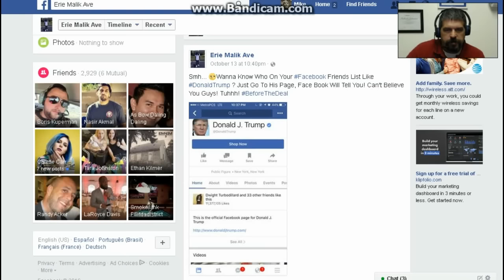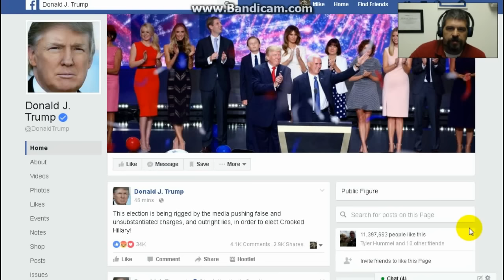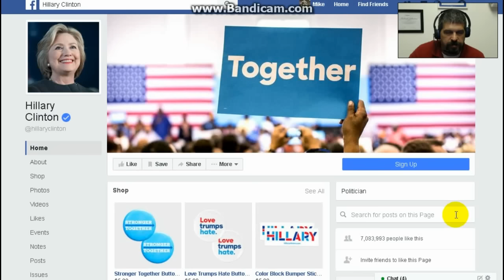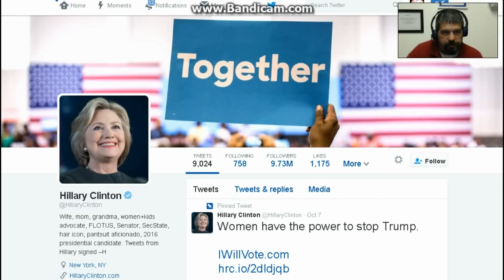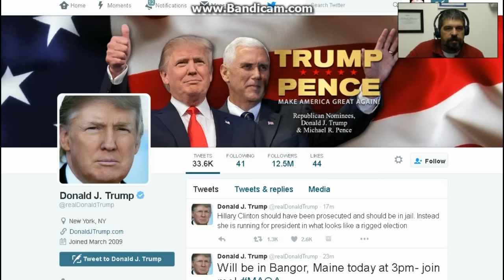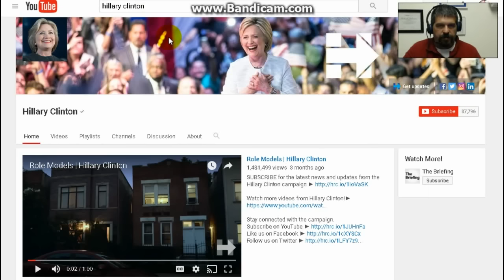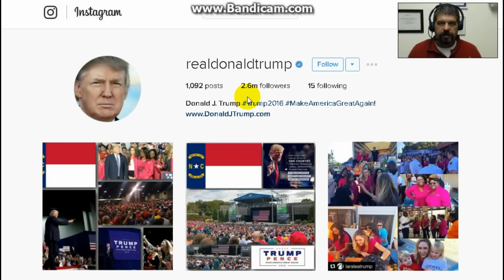Its Donald Trump By A Landslide On The Social Networks!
A friend's post to Facebook set me off on some research and the result may amaze you. Major media is not really mentioning this either. If you measure success by the number of followers then Trump is way ahead right now.